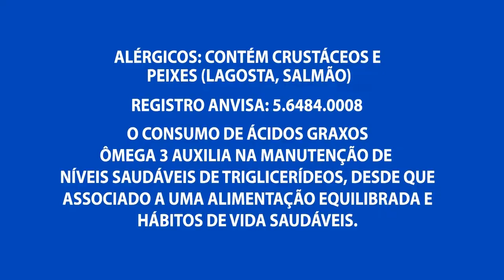Na Minha Casa, Agora: Ação feita no bairro Morro da Liberdade, zona sul de Manaus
04º BLOCO AGORA 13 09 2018 - Na Minha Casa, Agora: Ação feita  no bairro Morro da Liberdade, zona sul de Manaus